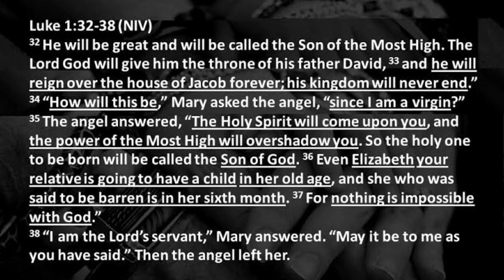Sunday Sermon 12/05/21 Portrait Of Christmas Luke 1:26-38 Mary: Humility